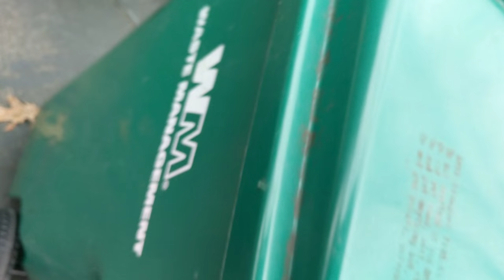Khrone needs content...